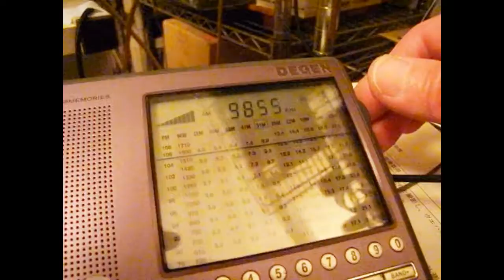自作1T4再生検波短波ラジオの選択度－その2。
日本時間21時から9840KHzで放送されるベトナムの声国際放送。

この時間帯の31mバンドはアジア圏始め各国の国際放送強力波がひしめき合っている状況です。

こんな大混雑状況下で、我が自作1T4再生検波短波ラジオがベトナムの声国際放送を分離聴取できるのかの実験をやってみました。

日時：2021年 1月25日　21:20～（JST）
周波数：9840KHzを中心に前後30KHzぐらい。
アンテナ：ベランダ設置の303WA-2

想像以上に健闘してます。再生量を本気で調整すれば、選択度プラマイ5KHzぐらいはイけそう。

ストレートラジオであることを考えると作ってる本人も「マジで？」って感じです。